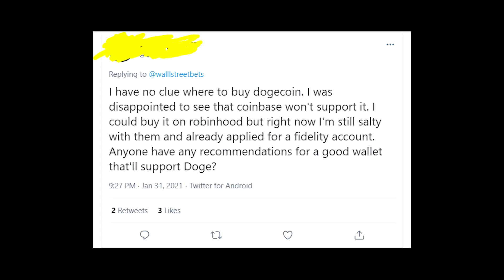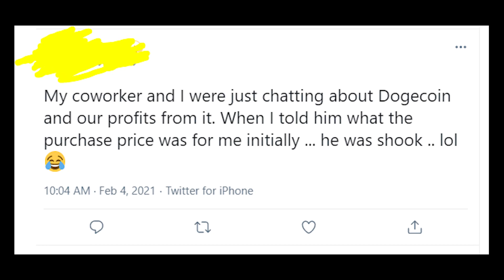Buy Dogecoin on Fidelity - how, can you actually do that and what alternatives are there?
If you're wondering how to buy Dogecoin on Fidelity or don't know if you can buy Doge on this platform, then watch my video to figure out whether Fidelity has Doge Coin or not!
Dogecoin is really a nice cryptocurrency that might grow to 1$ in the future. But the problem is that so many people still don’t know where to buy and keep this coin.
Many people tried Robinhood but this platform is so inconvenient for real trading that most traders decided to leave it.
Fidelity is a good replacement for Robinhood, but does Fidelity have Dogecoin and how to buy this coin there?
People even created a petition on Change.org.
So if you want to buy Dogecoin, you can use BinanceUS as most people do.
Also you can try the platform that I chose. It's a HolyTransaction wallet where you can easily exchange different cryptocurrencies without any limits.
Please write in the comments what you think will happen with Dogecoin in the future? Will it get to 1$ or it’s impossible?
Thanks a lot for watching, for smashing a like button under the video and goodbye to you all!